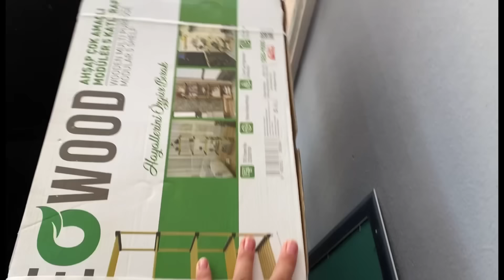DÜKKAN AÇTIM HAYRINI GÖRMEDİM😞BAKIM İÇİN SIRA BEKLİYORUM🤷🏼‍♀️MENEMENLİK SOS